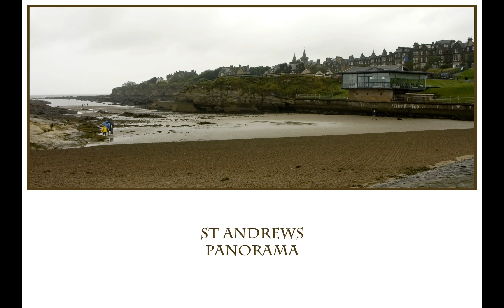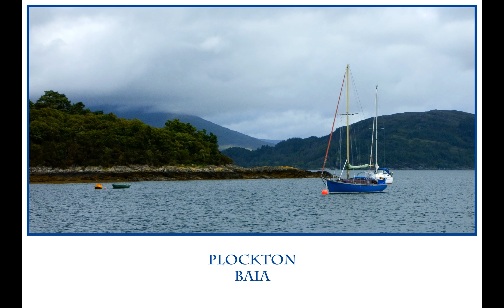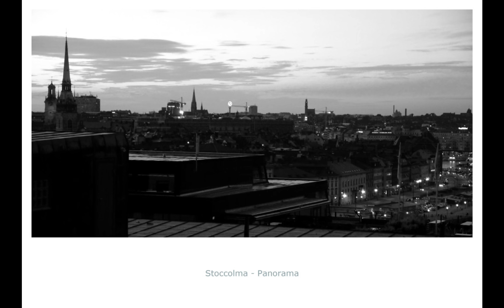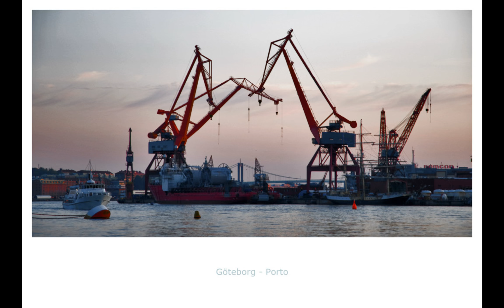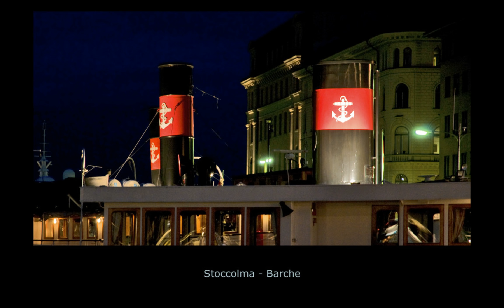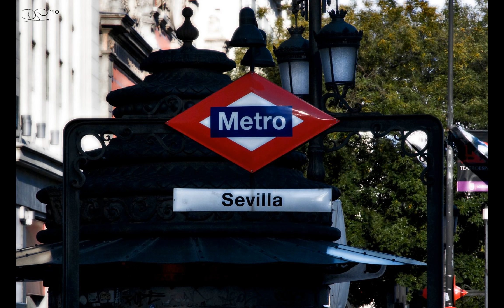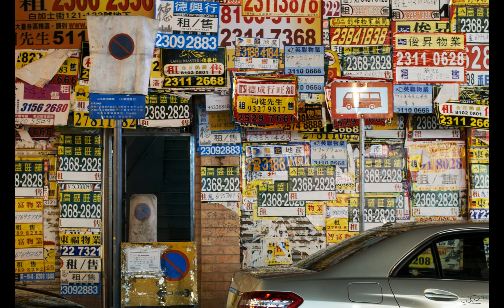Panoramio 33089 A collection of 1162 pictures, original ratios respected 2017 09 24 19 44 13